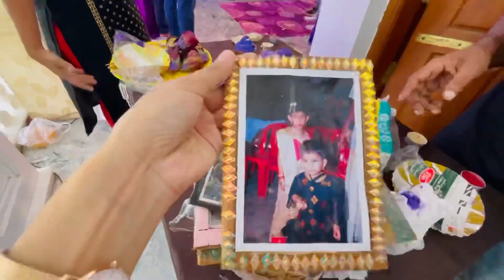Thangu birthday celebration vlog 🎂🎂Finally avalude 2nd celebration polichu adukki🤩🥳 ✨